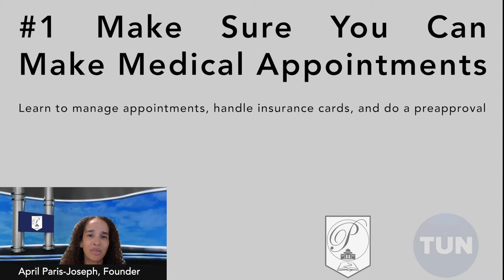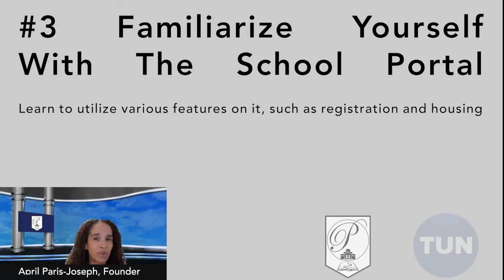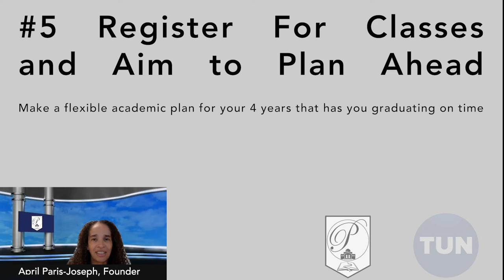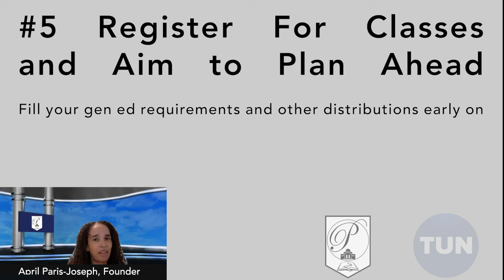TUN TV - April Paris-Joseph - The Top 10 Transition Points From Highschool to College - Part 1